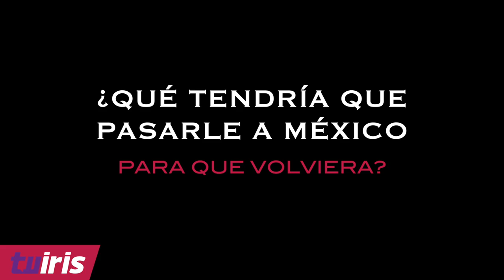¿Regresarían mexicanos en EUA a su país de origen?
La cifra de mexicanos en EUA sigue aumentando, basados en datos de comienzos de 2018, se sabe que aproximadamente unos 36 millones de personas de origen azteca viven en en el otro lado de la frontera norte mexicana.

Una pregunta interesante es qué los motivo a irse, dejando a sus familias y amigos en su amada patria, pero otra de igual o mayor relevancia es: ¿qué tendría que pasar en el país donde nacieron para que algún día quisieran regresar?

Por eso decidimos realizarle esta pregunta directamente a mexicanos en EUA quienes han vivido por más de 20 años fuera del país de donde nacieron; algunas de las respuestas se relacionan con lo que se piensa generalmente, pero otras no tanto.

Hubo comentarios que revelaron la falta de oportunidades de crecimiento en ámbitos muy particulares como la educación o las aspiraciones de progreso, las cuales los obligaron a aventurarse a una nueva vida.

¿Pero tú qué piensas de los mexicanos que se arriesgaron a cruzar la frontera sur de EUA sin importar lo complicado que esto sería? ¡Cuéntanos en los comentarios!